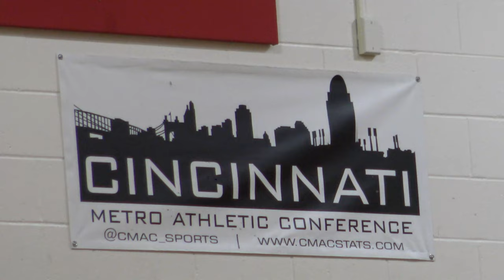NCH AT SHRODER 12/1/23 4K Ultra HD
Images and impressions from North College Hill at Shroder high school basketball game December 1 2023
Filmed/uploaded in 2160p/30fps video resolution
Final Score: Shroder 52 NCH 43